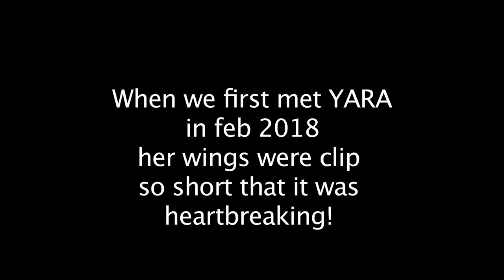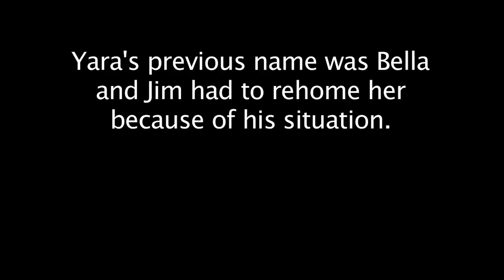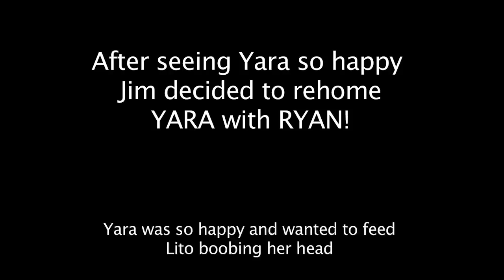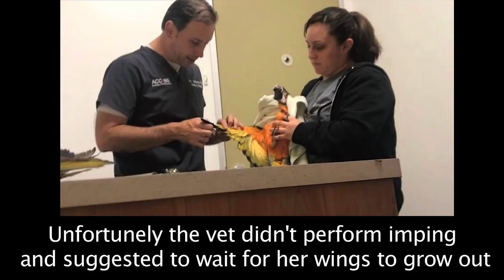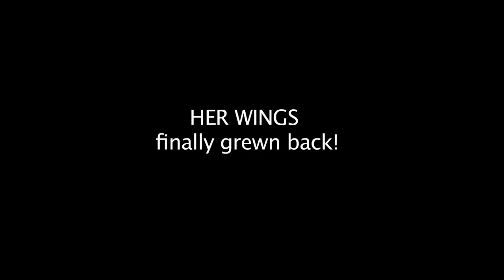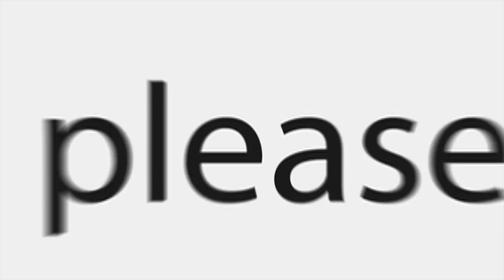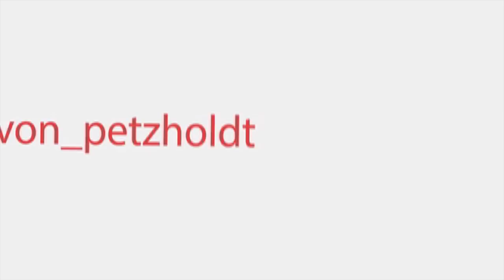THIS BIRD BREEDER CLIP OFF MACAW WINGS WAY TO SHORT *horrible*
DEAR CVP's!

THIS BIRD BREEDER CLIP OFF MACAW WINGS way TO SHORT! This is the story of YARA the Catalina Macaw. She got clip so badly and awful to the point that she has no balance.